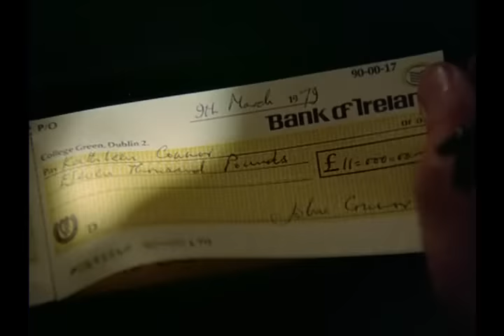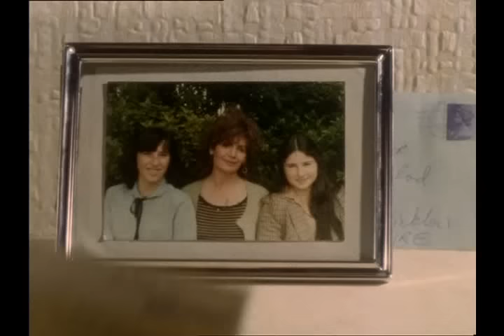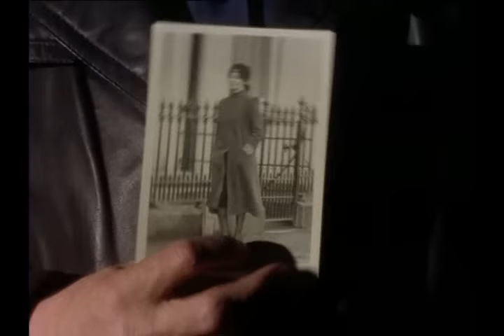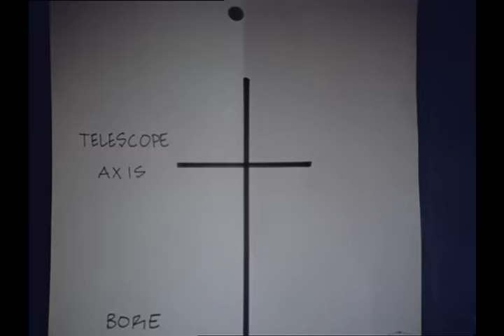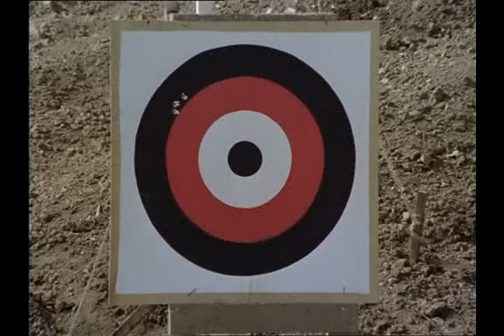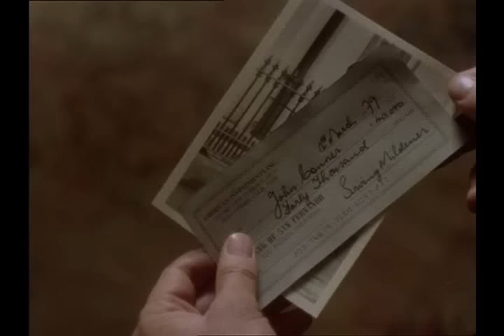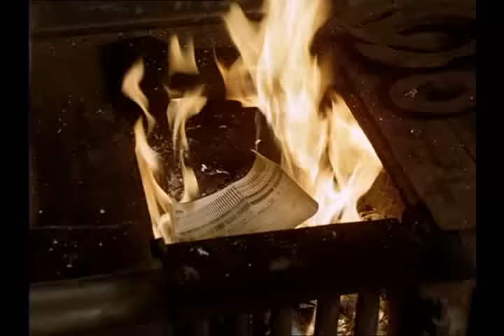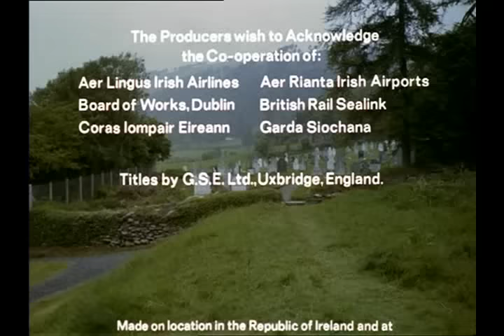The Hard Way (1979)